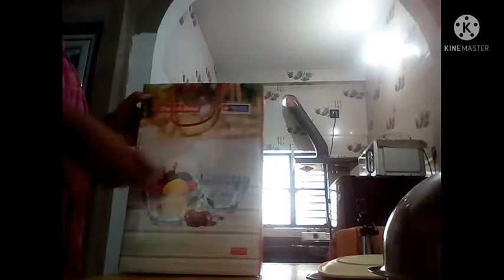আমাদের বাড়িতে কারা এল।। নিরামিষ মোচার ঘন্ট রেসিপি।।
আমি একজন সাধারণ গৃহবধু আমার সমস্ত দিনের কাজ কর্ম তোমাদের সঙ্গে ভাগ করে নিতে চাই এবং তোমাদের আনন্দ দেওয়ার চেষ্টা করি আমার রেসিপি আমার রেসিপি গুলো এবং সারাদিনের কাজ কর্ম যদি তোমাদের ভালো লেগে থাকে প্লিজ চ্যানেলটিকে সাবস্ক্রাইব করে লাইক করে শেয়ার